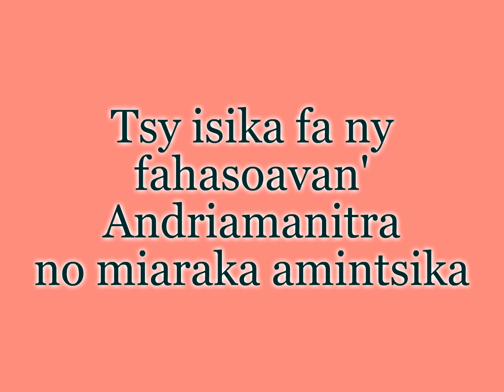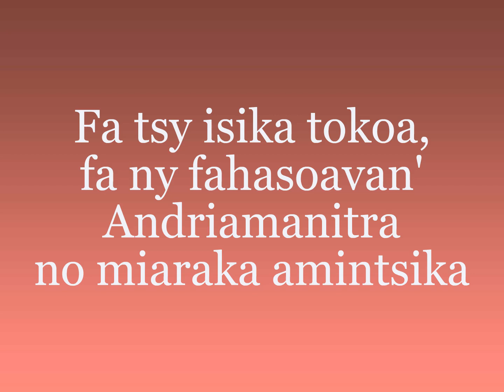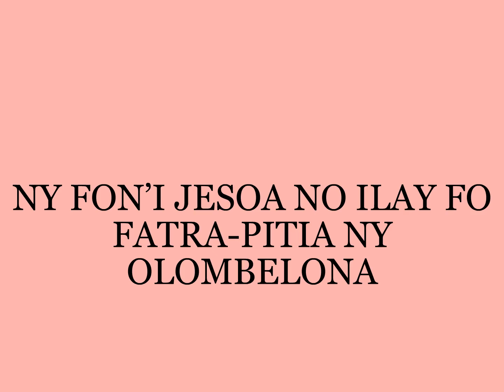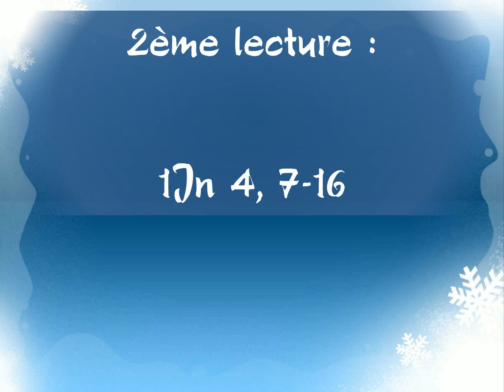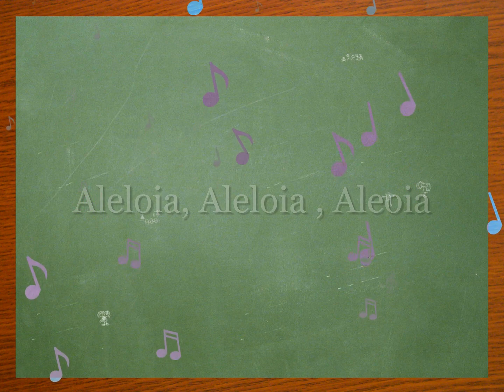Zoma 23 jIona 2017 - FANKALAZANA NY FO MASIN'I JESOA TAONA A